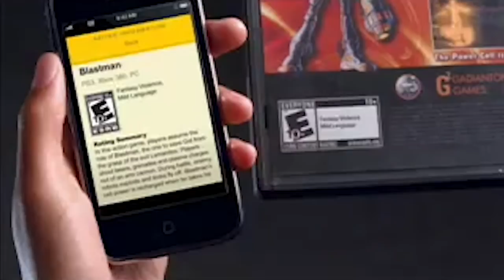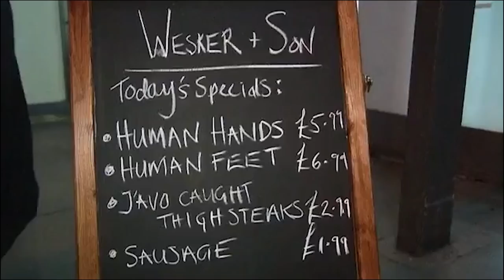What You May Not Know About Resident Evil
Back in the mid-90s, the first Resident Evil video game defined the survival horror genre, and it has since expanded into an entire franchise, of which the famous film series is just one part.

The series continues to sell millions of games, and even though any video game franchise that has lasted this long will have some duds, the fans still love it. There’s a reason it still has a large following and will continue to impact our popular culture for years to come

How much of a Resident Evil fan are you? Here’s what die-hard fans don’t even know about Resident Evil.

Sweet Home | 0:00
Resident of Evil Creek | 1:52
Devil May Cry | 3:04
Hacked leaderboards | 4:15
Meat monsters | 5:08